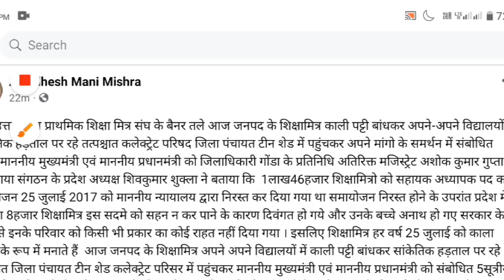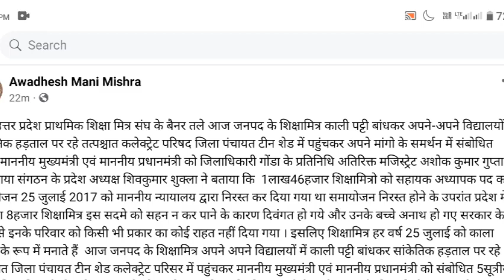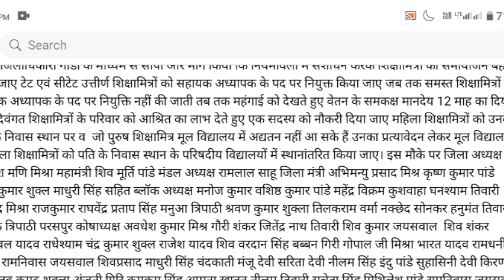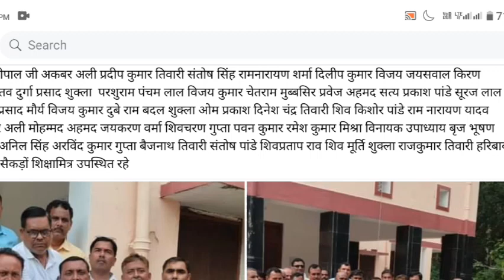शिक्षामित्रों की इन मांगो पर मुहर लगाएगी सरकार । shikshamitra latest news। shikshamitra news today।